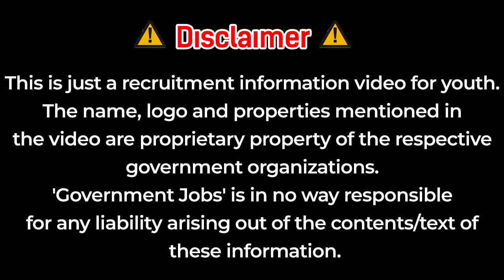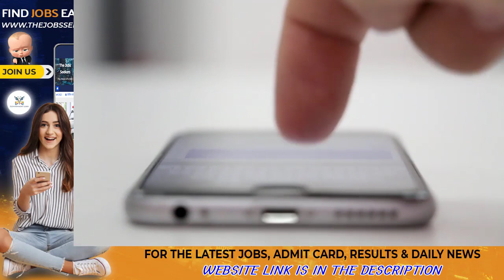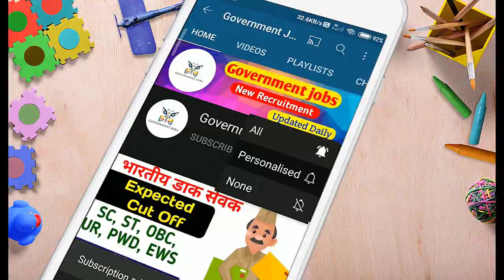आरोग्य विभाग भरती 2021रिझल्ट/आरोग्य विभाग रिझल्ट अपडेट / गट क व गट ड रिझल्ट